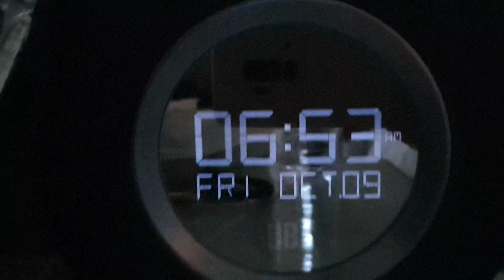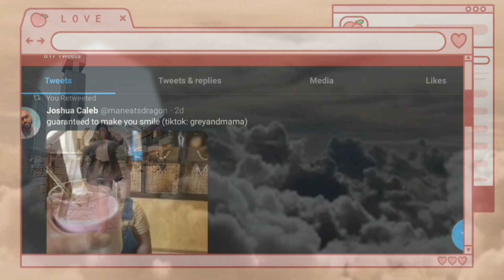Quarantined in Philippines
I dont use snapchat but if you wanna follow its: kylar516